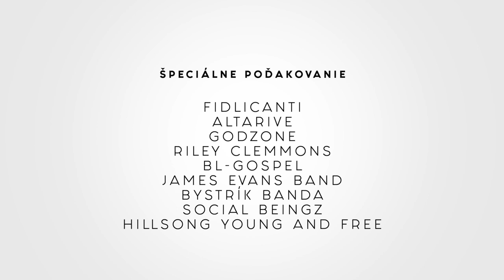Bystrík banda @ Festival Lumen 2019